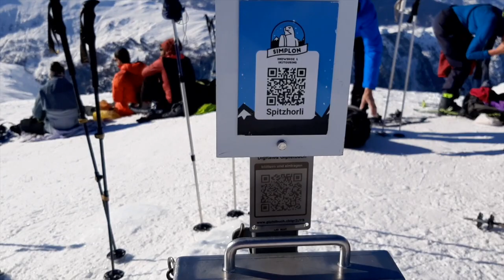SCI ALPINISTICA PASSO DEL SEMPIONE - SPITZHORLI - SVIZZERA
Uscita con gli sci da alpinismo e ciaspole con il cai Gazzada Schianno  partendo dal Passo del Sempione e raggiungendo la vetta dello Spitzhorli da cui si ammirano alcune delle splendide vette svizzere.